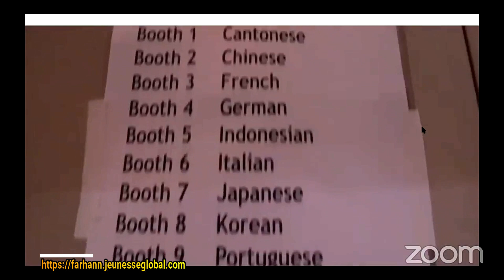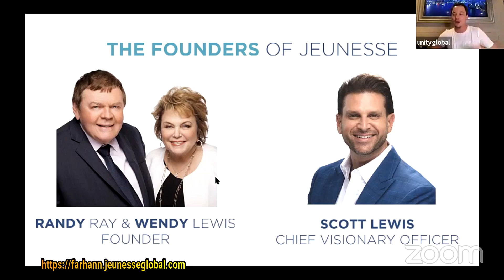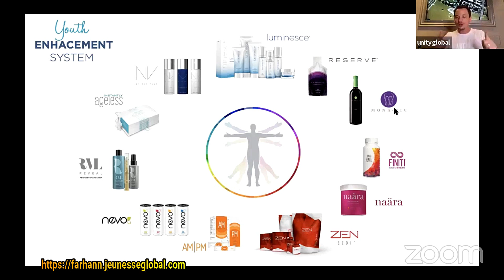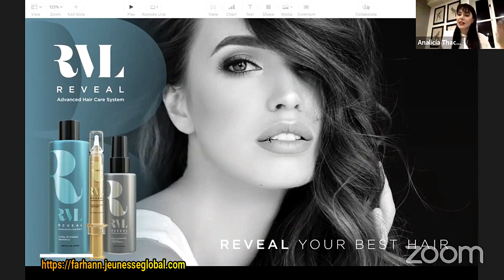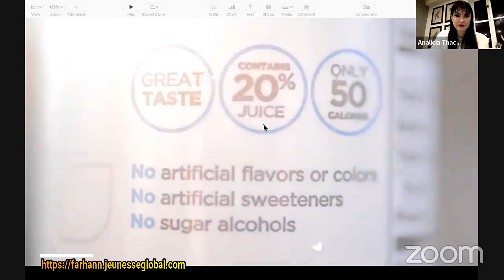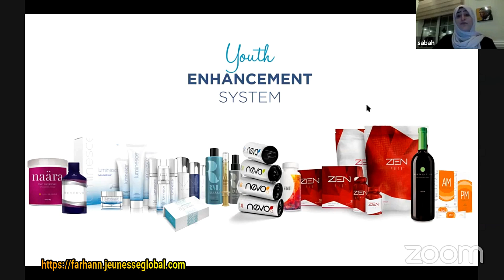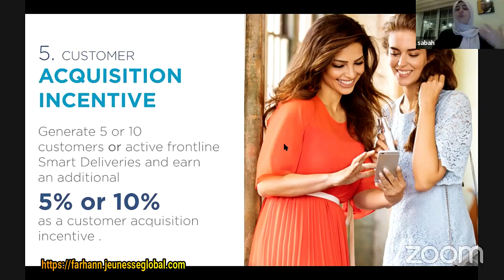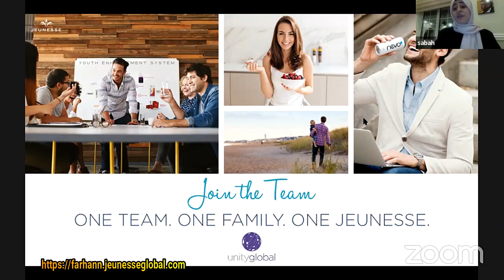Jeunesse Unity Global Live Session 2019-02-20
Jeunesse Unity Global

To Buy our Amazing 😉 Products or To Start your Own business

Danien Feier